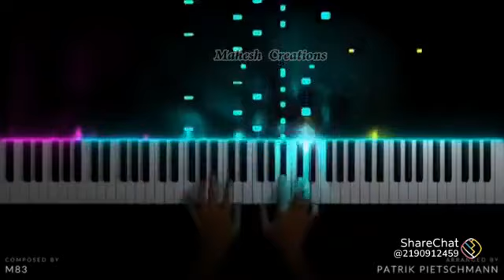October 19, 2021